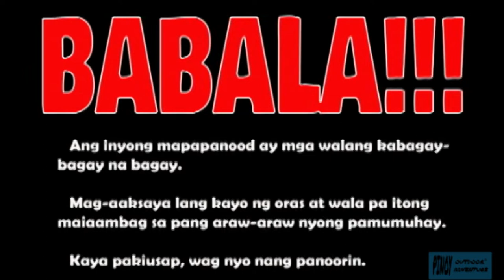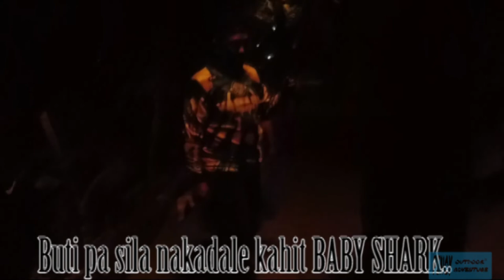BRGY BUTING, PASIG CITY SATURDAY NIGHT FISHING!!!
So ayun..
Di ko alam kung paano nagsimula pero natapos naman ng ayos..
Nagkayayaan na mag night fishing nung sabado (Feb. 16, 2019) kahit medyo hilo pako (dahil sa Vertigo) e napa-oo ako at sumama sa night fishing wich is kabilang municipality lang naman namin ang pasig (di kasi ako makalayo kasi baka biglang mahilo na naman ako).
Maganda panimula, nakadali agad si bro froilan kaya sabi ko ok na to..
Pero katagalan dumadalang ang kagat..
Pasensiya na  naman sa madilim kong video (gabi kasi eh)..
Kapag nakabili ako ng maayos na ilaw maliwanag na ang night fishing natin lagi..
Sana mag enjoy kayo sa video ko..